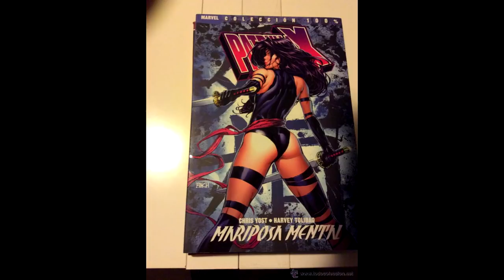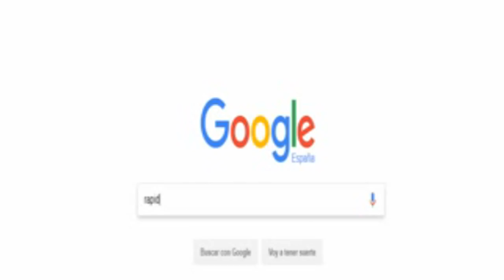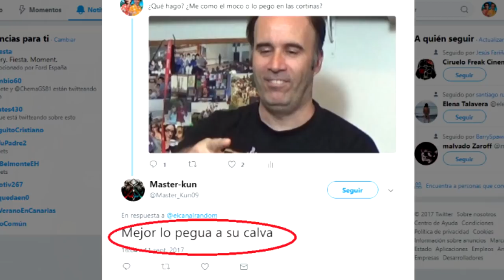LAS PEORES TRADUCCIONES DE SUPERHEROES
Thrawn y Pimpinelo nos traen en esta ocasión las peores traducciones de nombres de superhéroes de marvel.
Mención especial merece Wolverine, conocido en España como Lobezno.